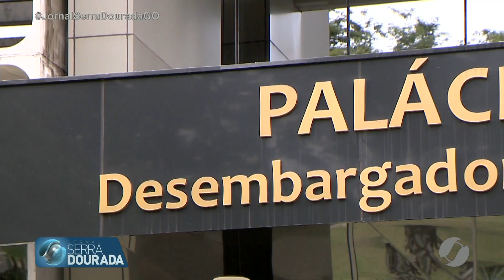JSD (25/04/22) Advogado quer substituição do juiz e promotores no julgamento de Valério Luiz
Advogado quer substituição do juiz e promotores no julgamento do assassinato de Valério Luiz.